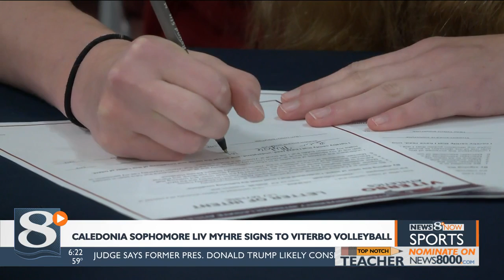Caledonia Sophomore Liv Myhre signs to Viterbo Volleyball